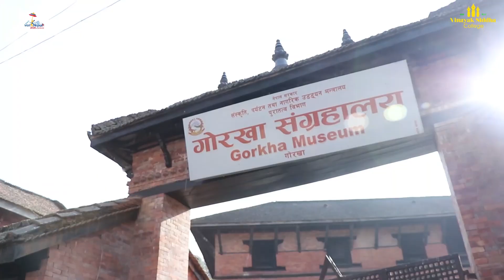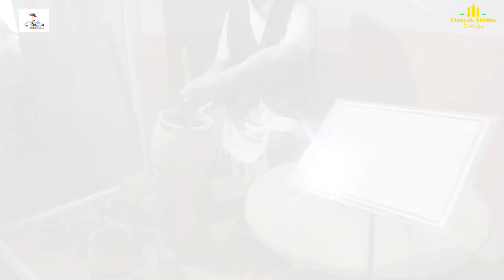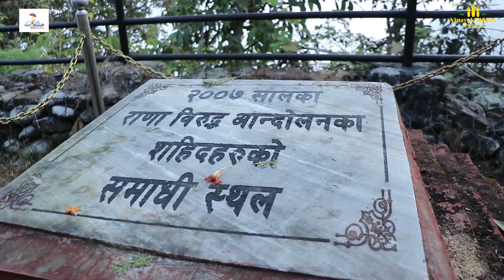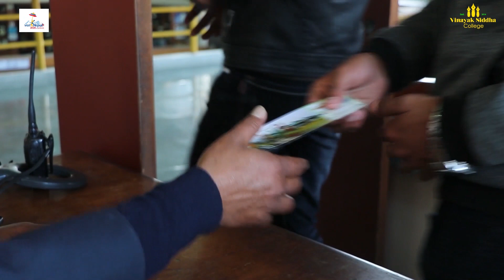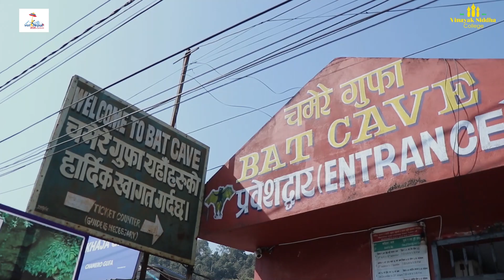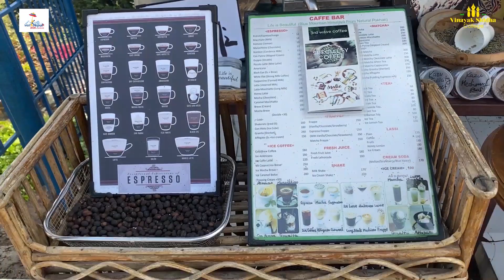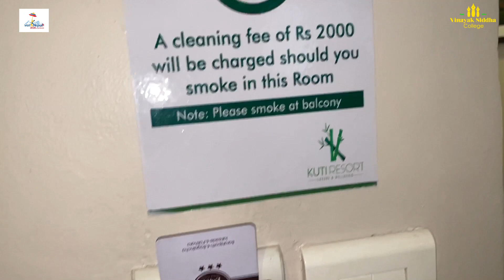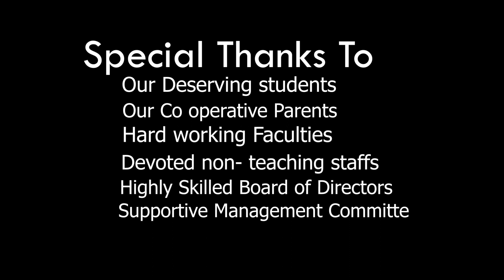Vinayak Siddha College , Grade -XI - Educational Tour 2020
Full Video Educational Tour @- Vinayak Siddha College, Kathmandu - 7, Chabahil